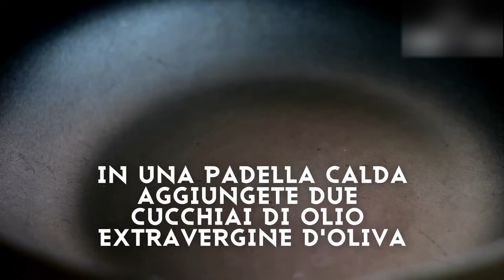Adobo di maiale - (Adobong Baboy) - Pork Adobo Ricetta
L'adobo filippino (dallo spagnolo adobar: "marinatura", "salsa") è un famoso piatto della cucina Filippina.  Può essere a base di carne, pesce e verdure, che vengono marinate nell'aceto e salsa di soia, con aggiunta di aglio e pepe nero, per essere poi rosolate in olio e fatte bollire nella marinatura.

Viene considerato talvolta un sorta di piatto nazionale "non ufficiale" delle Filippine

Il metodo di cottura è tipico delle Filippine: arrosto, al vapore, o con bollitura. Per mantenere più a lungo il cibo fresco, questo viene spesso cucinato impregnandolo nell'aceto e nel sale. Ed è così che viene cucinato l'Adobo, con carne sia di maiale sia di pollo

Le preparazioni più comuni sono adobong manok (pollo) e adobong baboy in cui si usa, come in questa ricetta, la carne di maiale.

Potete prepararlo con il metodo di ricetta che vi presento nel video, che è più rapido rispetto alla versione tradizionale,  o eseguire il metodo classico filippino che prevede appunto una breve marinatura della carne.

In questo caso l'aceto e la salsa di soia utilizzatele per marinare,  con i liquidi che devono andare a ricoprire completamente la carne di maiale. La pirofila in cui eseguirete la marinatura va posta in frigorifero per circa 90 minuti.

Una volta marinata la carne scolatela ed asciugatela per bene, prima di cuocerla come da ricetta.

Servite l'adobo di maiale accompagnandolo con del riso basmati.

GLI INGREDIENTI CHE VI SERVONO

1 kg di polpa di maiale
1 Cipolla
4/5 spicchi di aglio
Olio extra vergione di oliva
Pepe nero Tellicherry extra bold
Alloro foglie essiccate
Salsa di soia
Aceto di vino bianco
Acqua
Zucchero di canna
Sale marino fino